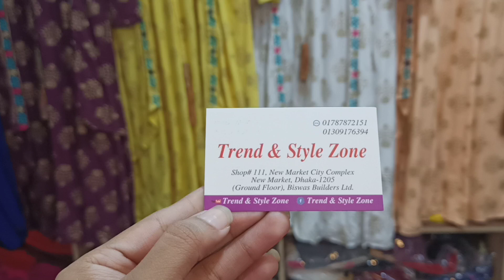কামিজ কুর্তি কালেকশন ২ টার সাথে ১ টা ফ্রি😍 Trend & Style Zone Sara Mehjabin